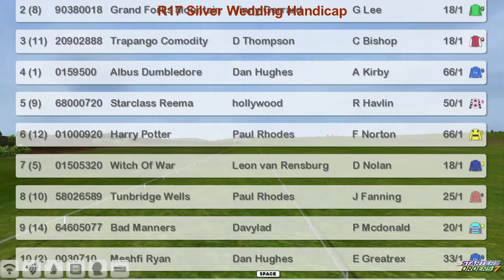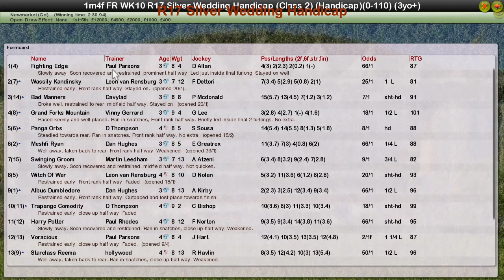FR WK10 R17 Silver Wedding Handicap